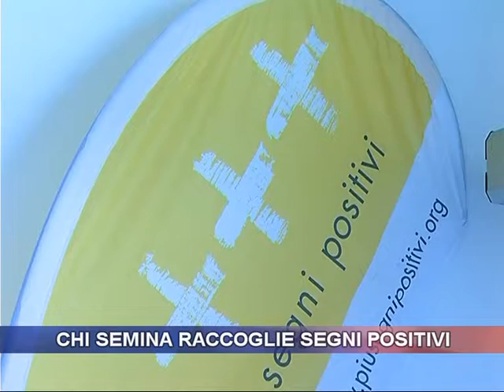Chi semina raccoglie segni positivi